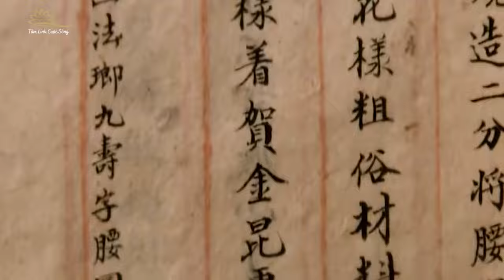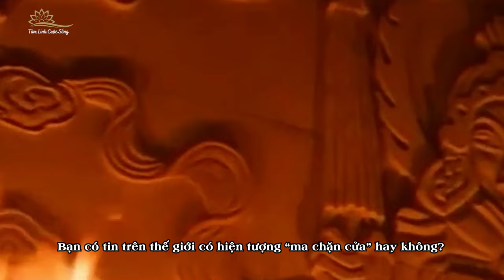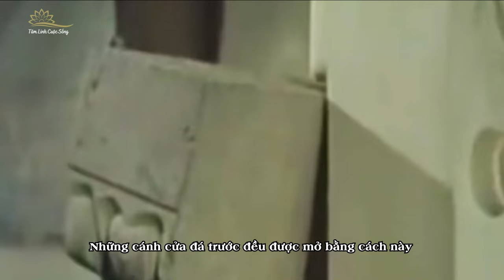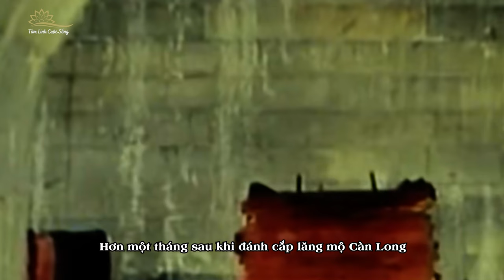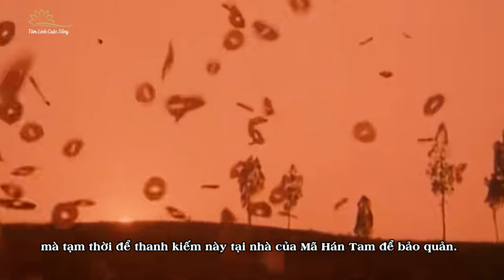Sự Thật Vua Càn Long Hiển Linh Giúp Quan Tài Lao Đến Tấn Công Kẻ Trộm Mộ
Đây là bí ẩn “ma chặn cửa” kỳ quái nhất trong giới khảo cổ Trung Quốc. Hơn 50 năm trước khi mất, ông đã thu thập vô số bảo vật để trang trí cho lăng mộ của mình nhưng vẫn bị cướp đi sạch sẽ. Một trong những báu vật bị đánh cắp có thể nói là vô giá. Sau khi lăng mộ của Càn Long bị hai vạn kẻ trộm mộ cho nổ tung, quan tài của ông lại bất ngờ lao ra chặn lấy cánh cửa đá cuối cùng trước mặt bọn trộm mộ. Sự thật về việc quan tài của Càn Long chặn cửa là gì? Báu vật vô giá sau đó có được tìm thấy hay không? Mời các bạn cùng TLCS theo dõi trong video ngày hôm nay.